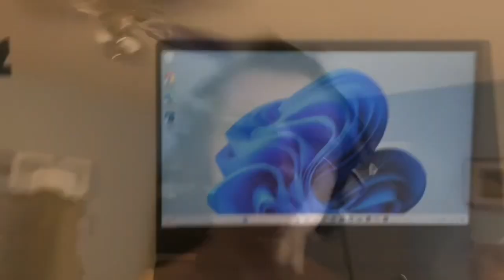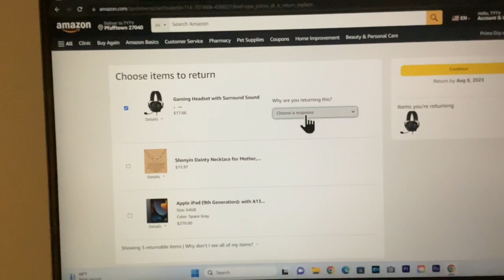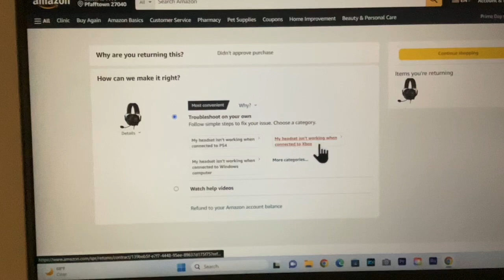I want to return my genarice Chinese gaming headphones